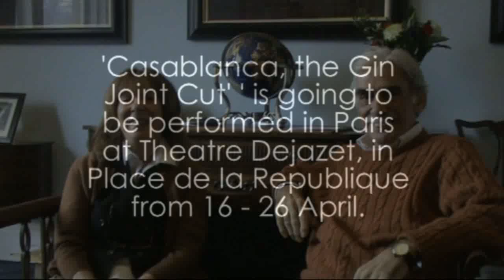Morag Fullarton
David chats to writer and director Morag Fullarton about her recent play 'Save the Lap Dance for Me' and 'Casablanca -- The Gin Joint Cut' going to Paris.